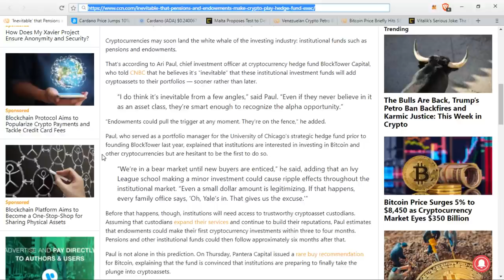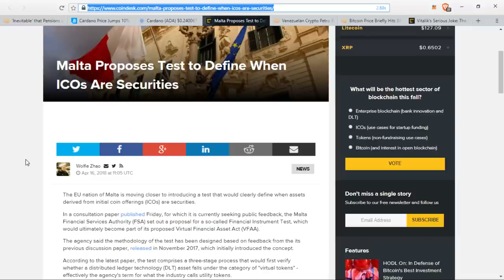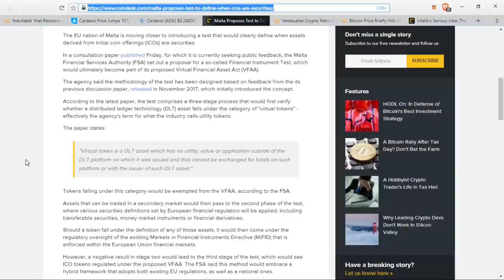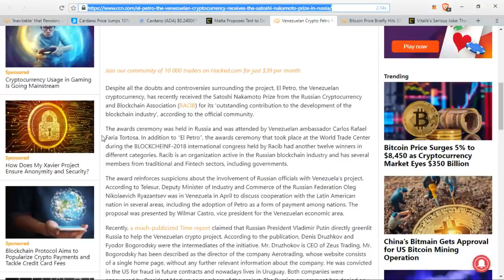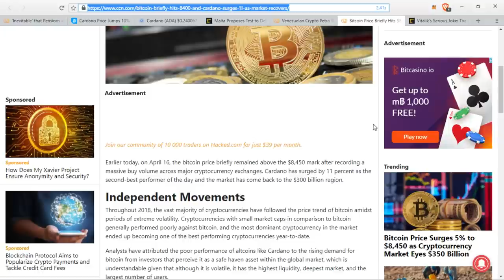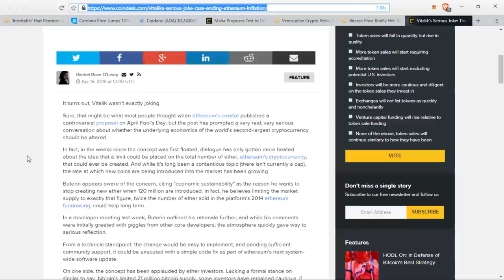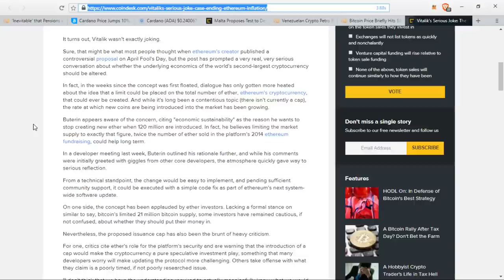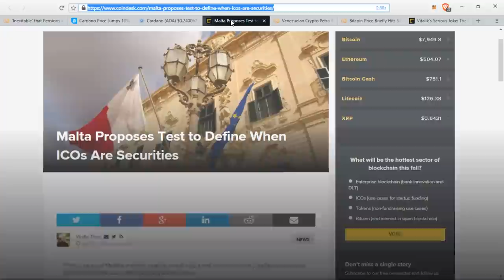Cardano ADA Up 11% On Good News, The Satoshi Nakamoto Prize And A Cap On Ethereum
uDWPVB

1Dp1CgxPskzCnSrFHcVeYVTQat5PiHRSHV

rLEPja8B7Z8p5epyfv5fhkFqngQ8zDgLsg

Lh7dbMcXHTxaEAKg4tigKxoXCikceU4ZnM

0xf04Ae476bE26B08Bb2B616B7ef1Fc936478B1136